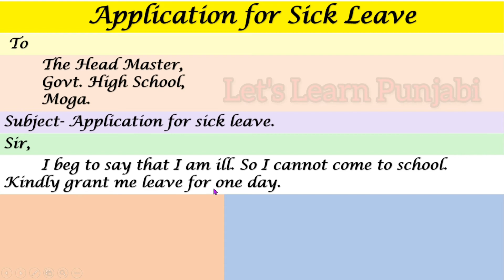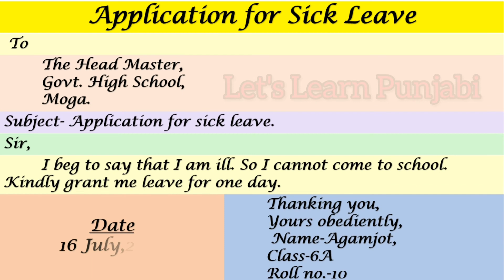Application for Sick Leave | In English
Application for sick leave to Headmaster

Application for sick leave | In English Language

Musician: @iksonmusic